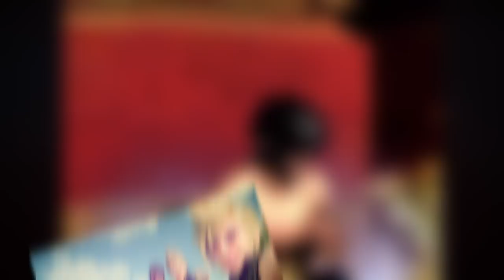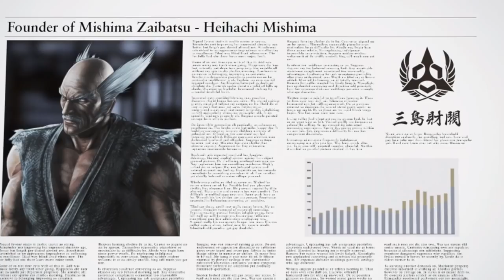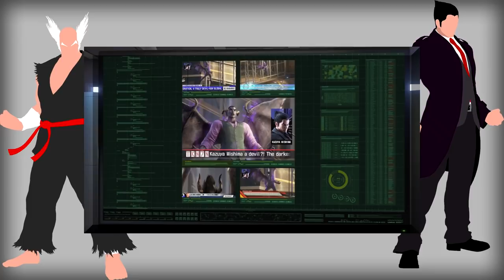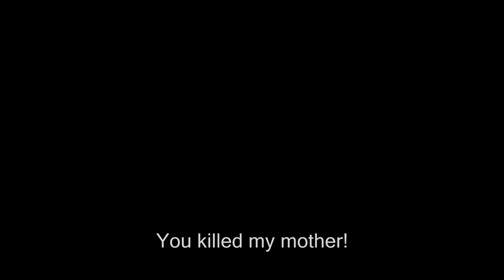In The Mind of: Heihachi Mishima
There really is a thin line between love and hate...

Tekken is the property of Namco Bandai